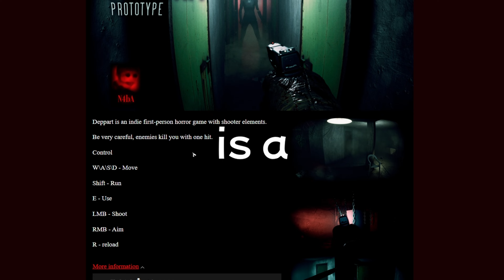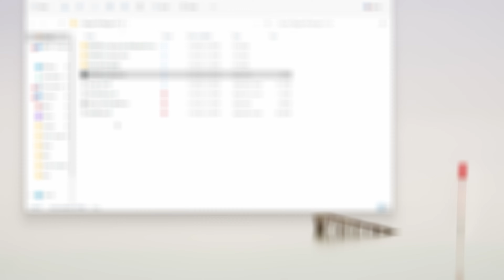A FIRST PERSON HORROR GAME? - Deppart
Hello everyone, here am I again...ON A STREAK! I dont think I ever did these many videos in this amount of time :D (It probably is because I decrease the editing amounts) Still, Here is another horror video and I hope you guys like it!